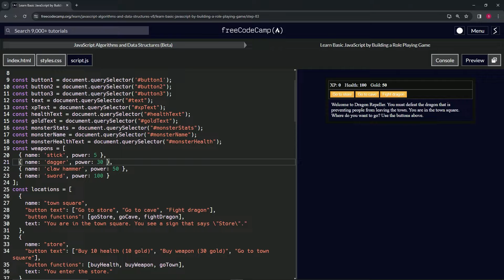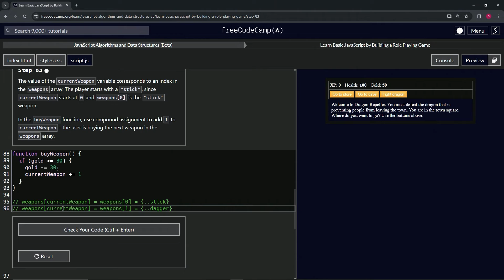(ARCHIVED) Learn JavaScript by Building a Role Playing Game - Step 83 | freeCodeCamp | (Beta)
🌟 **"Leveling Up Your Arsenal: Step 83 of the RPG - Dragon Repeller Project"** 🌟

🔍 Step 83 of the RPG - Dragon Repeller Project elevates the gameplay experience by introducing a progression system for the player's weaponry. This tutorial is carefully designed for game developers aiming to add depth and a sense of achievement to their games, allowing players to upgrade their arsenal as they navigate through the game world.

📌 **Advancing Weaponry with Compound Assignment**:

Learn how to implement a weapon upgrade mechanism within your buyWeapon function using compound assignment. By adding 1 to `currentWeapon`, you enable players to progress to the next weapon in the array, starting from a "stick" to more powerful options. This method not only simplifies code but also adds an engaging progression system for players to enjoy.

📊 **Strategizing Game Progression Through Weapon Upgrades**:

Dive into the strategic layer added by allowing players to upgrade their weapons. This tutorial highlights the importance of weapon progression in game design, offering players tangible rewards for their achievements and encouraging them to continue exploring the game world.

✏️ **Coding for Dynamic Player Progress**:

Gain practical coding skills by integrating a weapon upgrade system into your game. This part of the tutorial focuses on the use of compound assignment operators to efficiently manage the `currentWeapon` variable, demonstrating a key technique in dynamic game development.

📘 **Comprehensive Guide to Implementing Weapon Progression**:

Our tutorial provides clear, concise instructions for developers of all skill levels to incorporate a weapon progression system into their games. Understanding how to effectively use arrays and variables for dynamic gameplay elements is crucial for creating immersive and engaging RPG experiences.

🌍 **Engage with Our Game Development Community**:

Share your experiences with implementing weapon progression systems, engage with a vibrant community of developers, and discover new approaches to enhancing player engagement and satisfaction.

📈 **Inspire Innovation with Your Progression System Design**:

As you complete Step 83, we encourage you to share your approach to designing and integrating weapon upgrade mechanisms into your game. Your insights into creating a rewarding progression system are invaluable, offering inspiration and guidance to fellow developers in the field of game design.